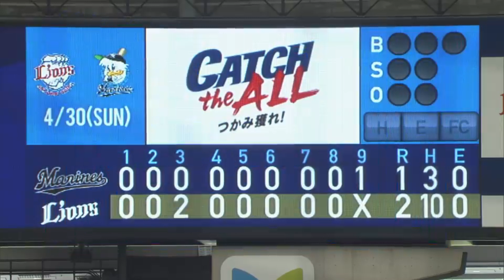2017年4月30日 埼玉西武対千葉ロッテ 試合ダイジェスト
ライオンズ対マリーンズ(メットライフドーム)の試合ダイジェスト動画。2017/04/30 埼玉西武ライオンズ 対 千葉ロッテマリーンズ